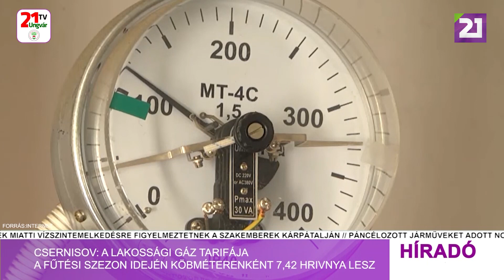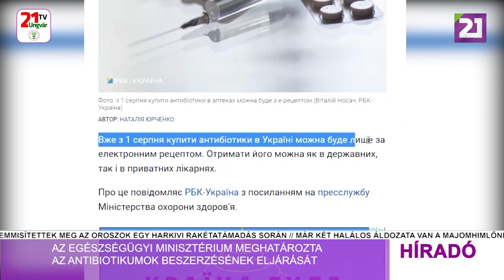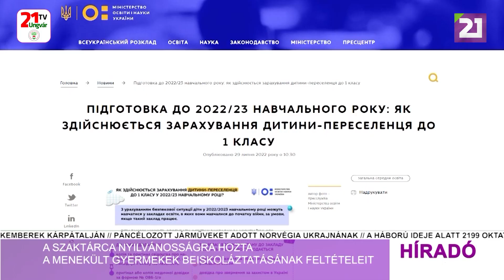TV21 Ungvár - Híradó (2022.07.31.) Déli hírek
- Zelenszkij elrendelte az ukrán ellenőrzés alatt álló donyecki települések kötelező kiürítését
- Csernisov: a lakossági gáz tarifája a fűtési szezon idején köbméterenként 7,42 hrivnya lesz
- Az Egészségügyi Minisztérium meghatározta az antibiotikumok beszerzésének eljárását
- A szaktárca nyilvánosságra hozta a menekült gyermekek beiskoláztatásának feltételeit
- A Kőrösmezői kistérségben is tart az iskolák felmérése